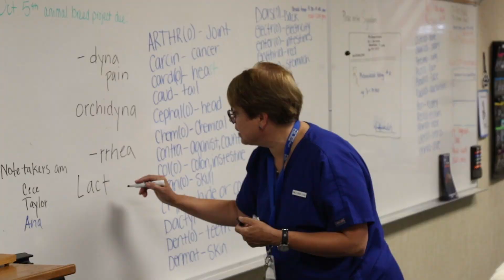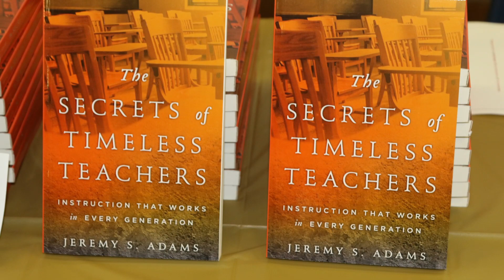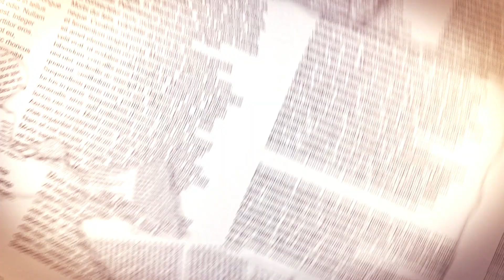KHSD News August 31, 2018